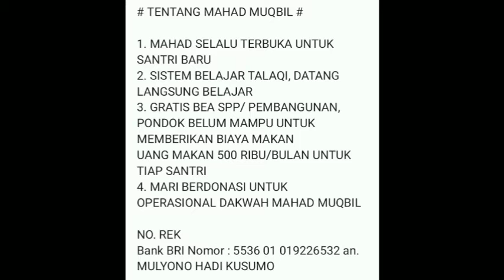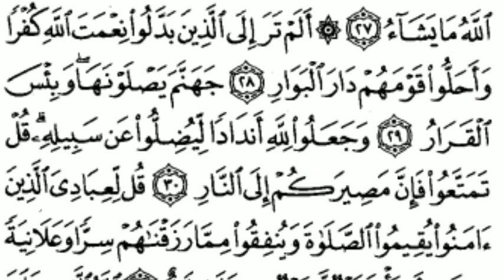Tafsir al quran surat ibrohim (ayat 28) sesi 166 tafsir makna